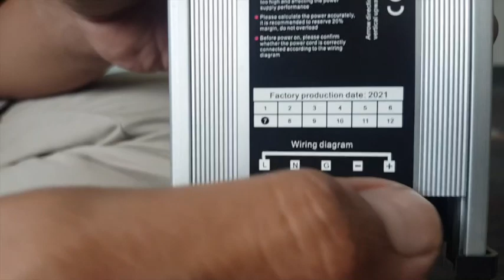Tutorial Pemasangan IOT ADS B